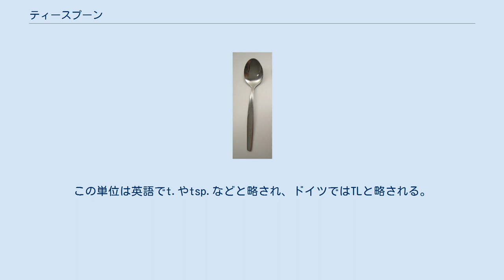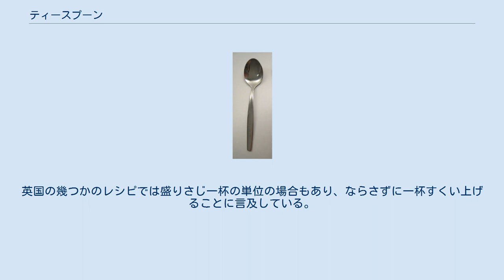ティースプーン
ティースプーン（英語: teaspoon）または茶さじ（ちゃさじ）は小型のスプーン。
 紅茶やコーヒーなどに使用する砂糖を計ったり、混ぜるのに使われる。
長い柄のティースプーンはアイスクリームやクリームソーダに用いられることもある。
コーヒースプーンより大きく、テーブルスプーンより小さい。
 ティースプーン 幾つかの国ではティースプーンはテーブルスプーンとともに量の単位に使用されており、料理レシピや薬品処方にも使われている。
この単位は英語でt.やtsp.などと略され、ドイツではTLと略される。
これは大体5mlを意味しており、アメリカなどこれを法で定義している国家もある。
また、インド、オーストラリア、カナダ、ニュージーランド、イギリスなどの英語圏の国家ではこのような法がある国も多い。
古い定義ではアメリカで1/6米液量オンス、イギリスで1/8英液量オンスに指定されていた。
 また、1テーブルスプーン単位は3ティースプーン単位とされている。
なお、オーストラリアでは4ティースプーン単位が1テーブルスプーン単位とされている。
 攪拌のための一般的なティースプーンはこのように厳密でなく、2.5～6ml程度である。
このためこのようなティースプーンを使った調薬は気をつけて行うべきであり、調薬の間違いを避けるために、特別に5mlが計れるスプーンが販売されている。
 レシピでティースプーン一杯の粉や塩、砂糖などを図る際には擦りきり一杯のことを表している。
ティースプーン一杯の塩は5mlであるが、おおよそ4.75グラムになっている。
英国の幾つかのレシピでは盛りさじ一杯の単位の場合もあり、ならさずに一杯すくい上げることに言及している。
分量は不正確であり、2杯以上では大きく分量が異なってくる。